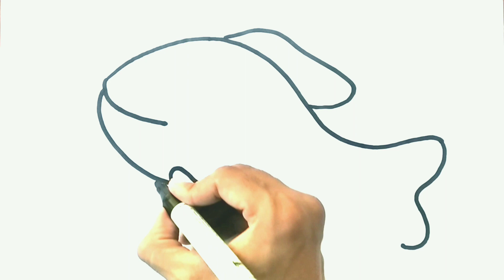Cute Fish Drawing for Kids and Toddlers 🌈How To Draw Fish 🌈Coloring for Kids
Cute Fish Drawing for Kids and Toddlers 🌈How To Draw Fish 🌈Coloring for Kids 🌈Painting for Kids